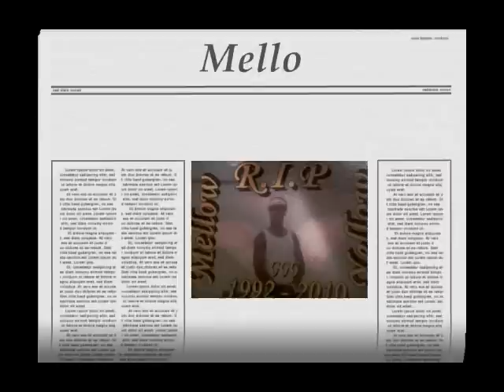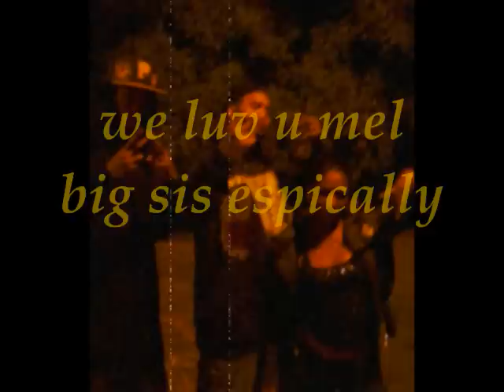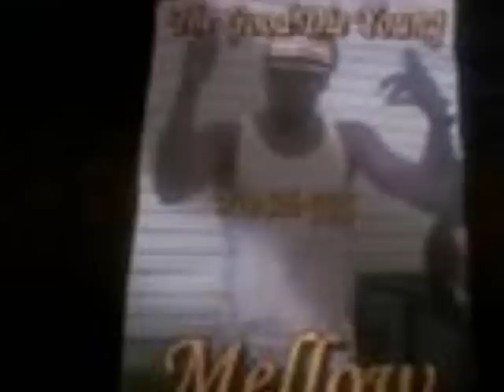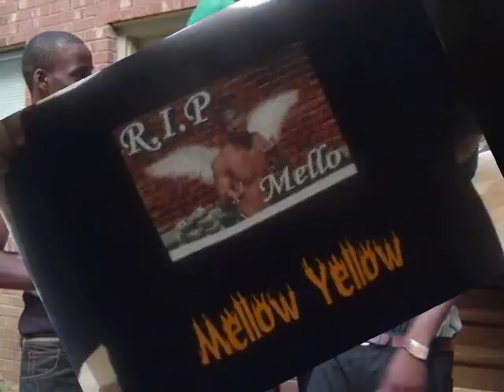black and yellow- mello yellow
Wiz Khalifa - Black And Yellow [Official Music Video]